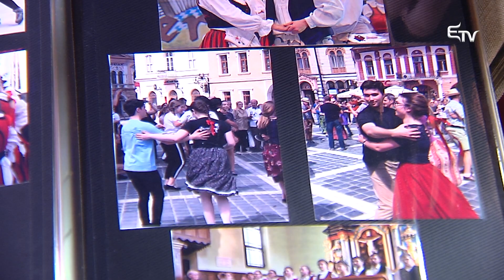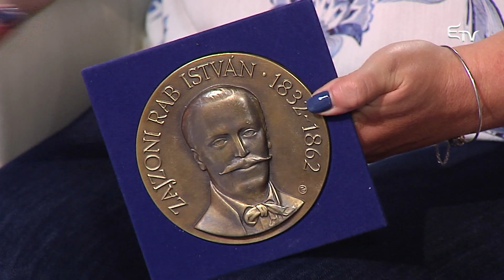Üzenet szeretettel: Reiff Zsuzsa – 2019. május 26.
A brassói Búzavirág Néptáncegyüttes vezetőjével, Reiff Zsuzsával, közösen tekintünk vissza a népi együttes első 70 évére, de természetesen kíváncsiak leszünk a jövőbeli tervekre, elképzeléseikre is.